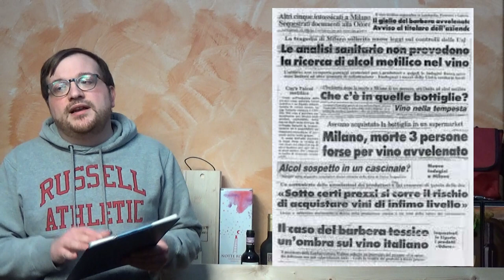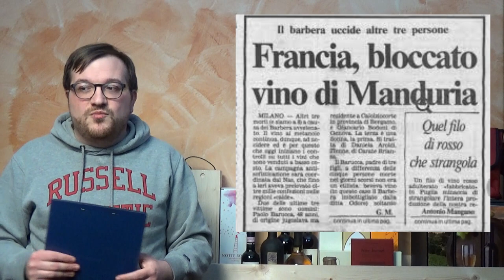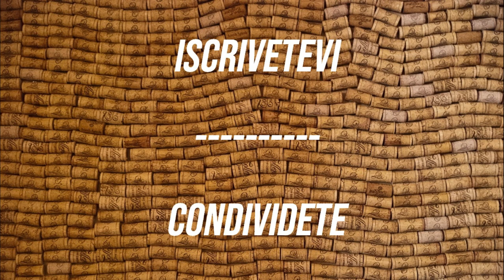APPROFONDIAMO INSIEME #28 - VINO, SCIENZA E TECNOLOGIA (PARTE 4)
Oggi per la nuova puntata di VINO, SCIENZA e TECNOLOGIA scopriremo una parte meno nobile del progresso scientifico legato al mondo del vino: quello delle SOFISTICAZIONI! Purtroppo qualche persona, per avere un tornaconto personale economico, usa mezzi impropri per avere un profitto. Ma spesso questo crea problemi alla salute. E oggi parleremo dello SCANDALO DEL VINO AL METANOLO del 1986 in Italia.
Scopriamo insieme cosa successe all'epoca.